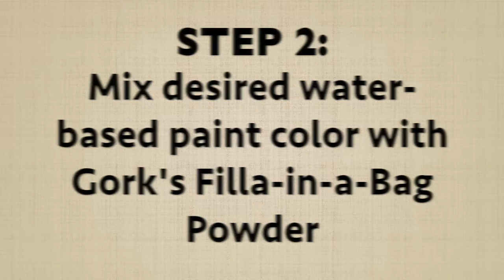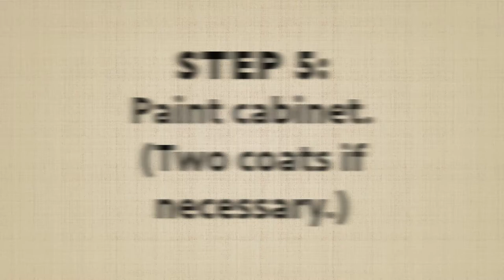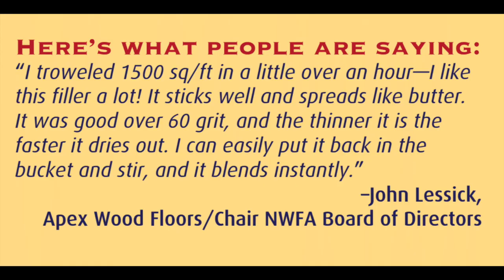Easily Grain fill/Upcycle/Refinish Oak Cabinet Door with Filla in a Bag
Rescue your cabinet doors easily and efficiently with Gork's Goodfilla Filla-in-a-Bag. Fill the grain and repaint dated kitchen cabinets without the hard work. Mix Filla-in-a Bag powder with desired paint color and get to work! You will love this environmentally-friendly way to upcycle your cabinets and give your home the makeover it deserves.